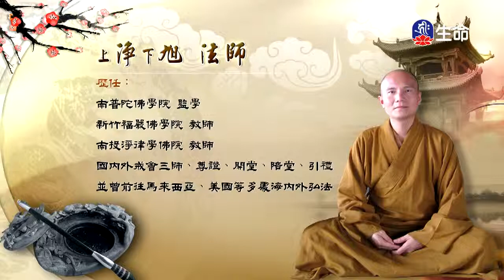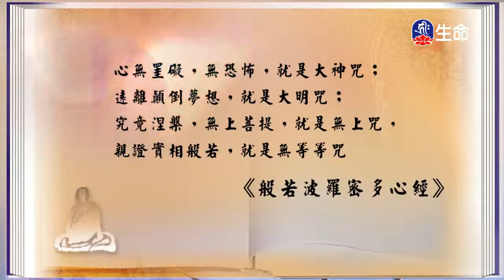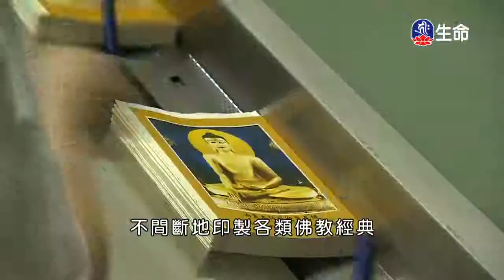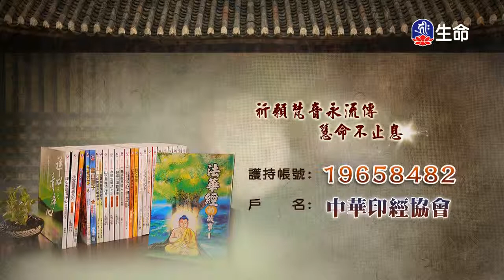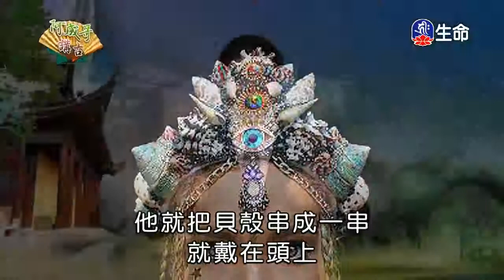佛學問答(172)、福慧雙修_淨旭法師、阿成哥講古（lifetv_20170929_11:00）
淨旭法師：「佛學問答(172)」。
阿成哥講古：「福慧雙修」。